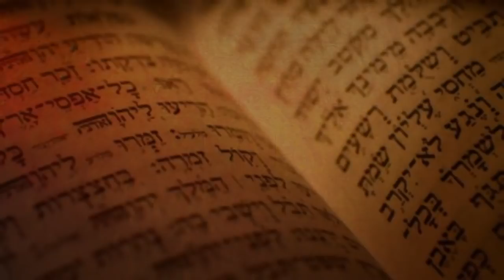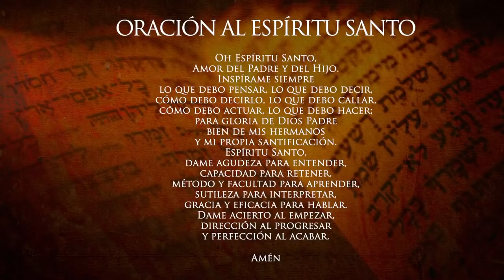¿Prohíbe la Biblia hacer imágenes? Preguntas y respuestas de la Biblia Curso Bíblico TemáticoTema 2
Preguntas y respuestas de la Biblia. ¿Prohíbe la Biblia hacer imágenes? Con el sacerdote de la Arquidiócesis de Manizales Padre Edwin Andrés Prías, Teólogo Bíblico de la Universidad Gregoriana de Roma. LA PALABRA: un nuevo acercamiento a los textos bíblicos.

CURSO BÍBLICO TEMÁTICO: TEMA 2 ¿Prohíbe la Biblia hacer imágenes? Todos los martes a través del canal de YouTube de la Arquidiócesis de Manizales.